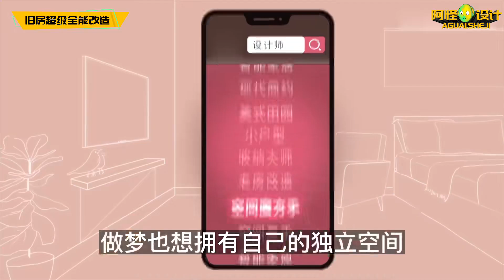迷你廚房膠囊廁所，多站一人都不行，洗碗還堵下水道